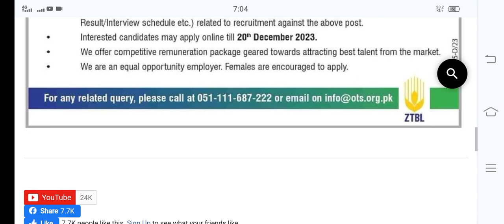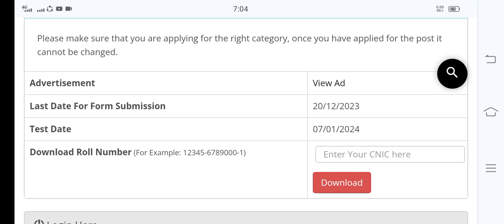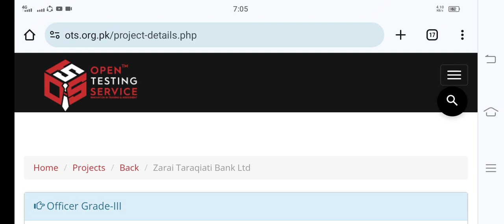ZTBL Bank Jobs 2023 Roll No Slips Announced Download Your Roll No slips How To Download Your Roll